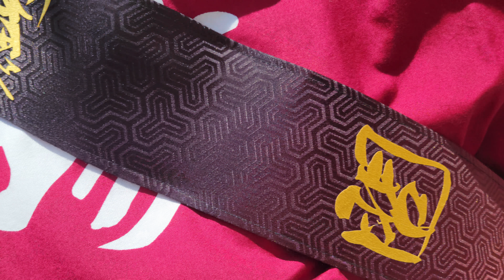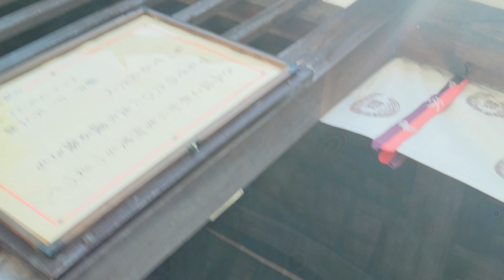2023年 市場やぐら御披露目曳行(８Ｋ撮影)_08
市場やぐら御披露目曳行
市場やぐらコマ新調・本幕修復の試験曳きを行います。
午前中に移動曳行にて市場稲荷神社へ宮入
コマ新調(かぶら残しの欅のコマ)と本幕修復の安全祈願の清祓式を実施し
昼からコマの具合等を確認する試験曳きを行います。
(※コマ新調の安全祈願と試験曳きを合わせて入魂式と言うところも有りますが市場ではコマに魂は入れないので一番の目的である試験曳きとしてますが本幕の修復も合わせて御披露目曳行となりました。)
移動曳行(午前中準備出来しだい)
やぐら部屋→市場区民センター前→右折→常夜灯前右折→市場稲荷神社前着→宮入
曳行コース(14時~16時)
市場稲荷神社→右折→泉州味噌信ちゃん直進→R26市場南交差点を左折→次の丁字路を左折
→ビルドホーム直進→市場南公園前通過→藤まつり十字路山手直進→片木アルミ→Uターン→
藤まつり十字路を右折→旧JA信達支店跡通過→旧フードショップかたぎ前通過→本陣前通過→
市場区民センター前丁字路直進→つのうま前通過→一丘団地口交差点左折→いざかやト金着→一丘団地口交差点右折→杉本建設前通過→市場区民センター前丁字路右折→カラオケバンバン先Ｕターン→やぐら納庫
※一部予定コースから変更なりました。
※スマートフォンgalax８Ｋ撮影
※手振れなどご了承ください。